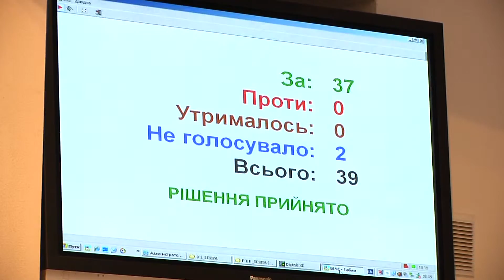Міська рада на сесії знову роздавала землю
Зі щедрої руки – сесія міськради 35 питань присвятила розподілу землі.